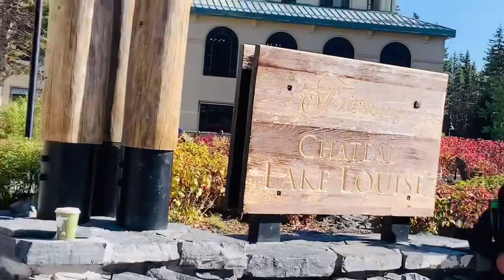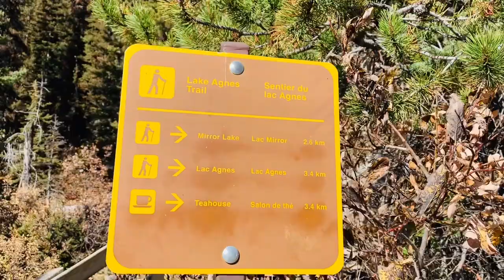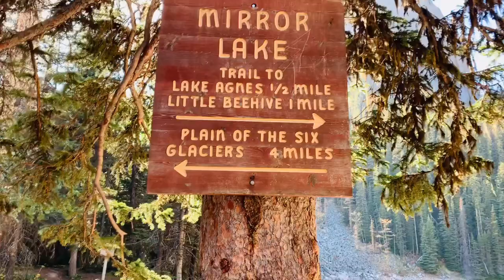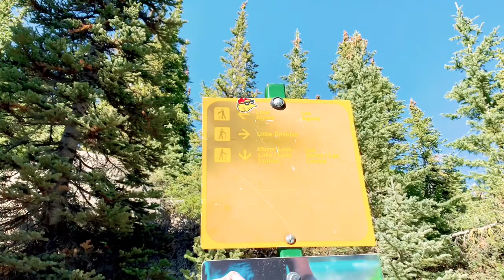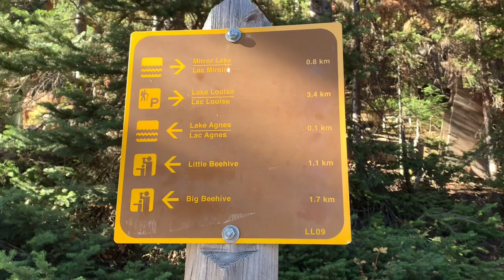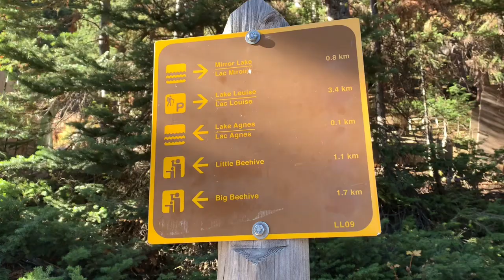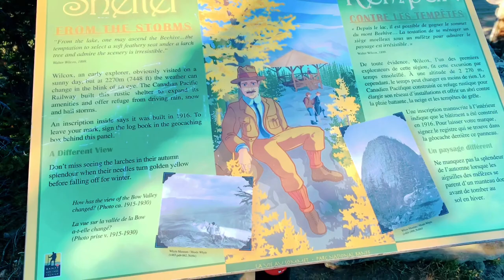Buhay Butcher sa Canada 🇨🇦 Enjoy the Long weekend! | How to apply in Cargill meat solutions?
This video is all about sharing my hiking adventure in Banff National Park…And giving tips and ideas on how to become an industrial butcher in Canada 🇨🇦 particularly in Cargill meat solutions…